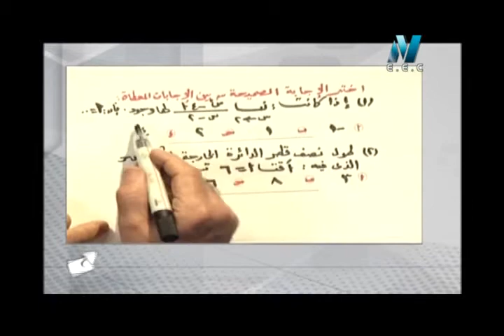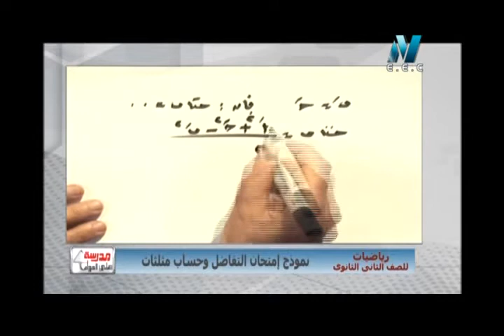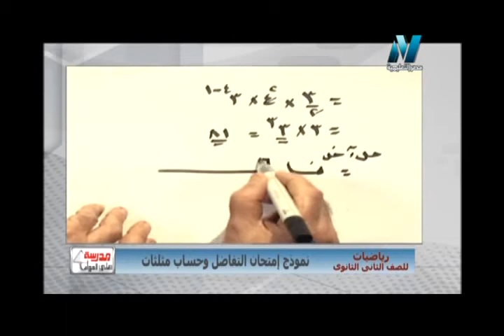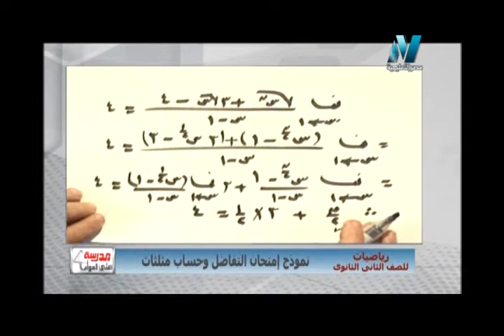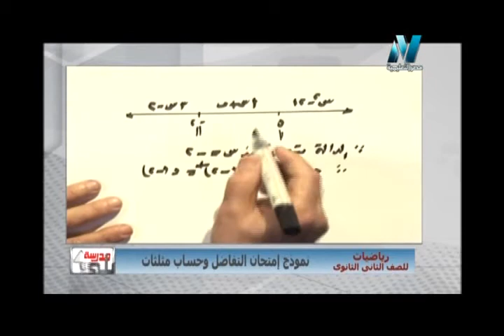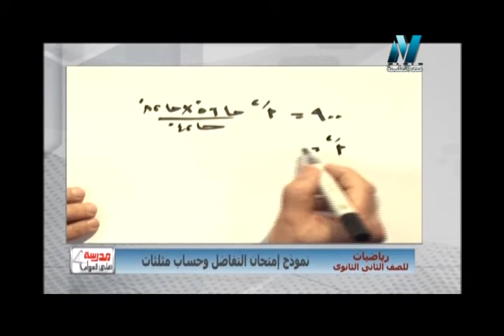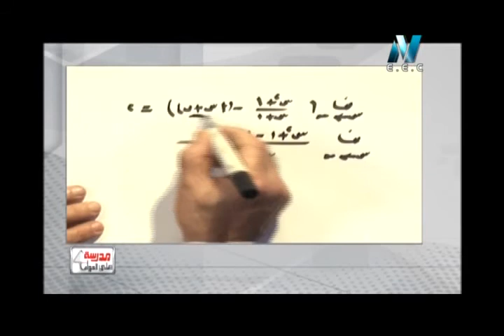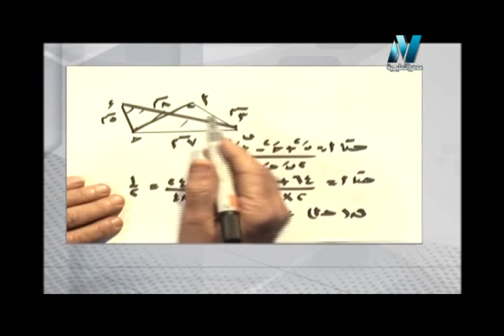27-12-2017 رياضة 2 ثانوي حلقة 16 حل نموذج امتحان تفاضل و حساب مثلثات أ ماهر نيقولا